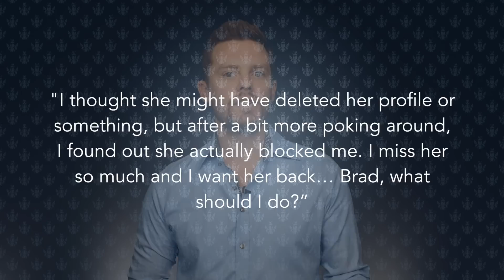What to Do If Your Ex Blocks You on Facebook?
I was reading through some of the emails that I got the other day and came across an interesting question from a guy named Mark from Auckland. Mark asks, “So it’s been about 2 weeks since my ex girlfriend broke up with me… needless to say, I’m pretty torn up about it. We were still friends on Facebook up until yesterday when I noticed that she had ‘disappeared’. I thought she might have deleted her profile or something, but after a bit more poking around, I found out she actually blocked me. I miss her so much and I want her back… Brad, what should I do?”

Hey there Mark – that’s a really good question you have for me, and I’m going to be honest, it’s a pretty difficult one for me to answer. A lot of what you choose to do next will depend on the nature of your relationship with your ex, and the reasons why you two broke up. If your ex blocked you on Facebook, it means that not only does your ex not want to talk to you, but they also may be worried that you might invade their private life. I’ll be the first to admit that this isn’t a good sign, but you should NEVER get too worked up about this… and, for a few good reasons. For one, if your ex blocked you for no good reason, it’s possible that he or she would be open to unblock you in the future. A lot of my clients think that they’ll never talk to their exes ever again and tend to overreact in situations such as this. But I can safely tell you that overreacting will NOT help you get your ex back. And number two, it’s possible that the reason your ex is blocking you is because maybe they’re struggling with the breakup themselves. Seeing you post on social media will only make it more difficult for him or her to get over you and move on...so that’s another reason not to overreact to the situation. And finally, if they block you on Facebook or social media, it doesn’t mean they’re necessarily not open to receiving phone calls and messages from you in the future – it may simply mean they don’t want to see you on social media right now.